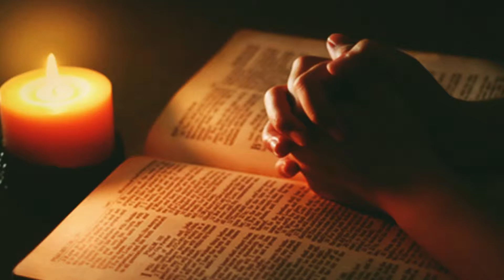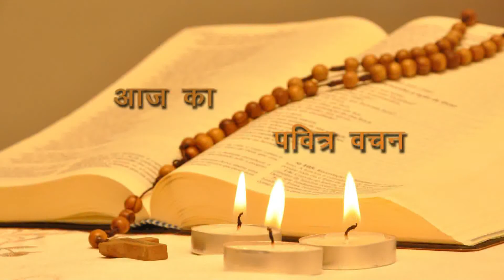Daily Bible Reading Latin Rite 14th march 2018